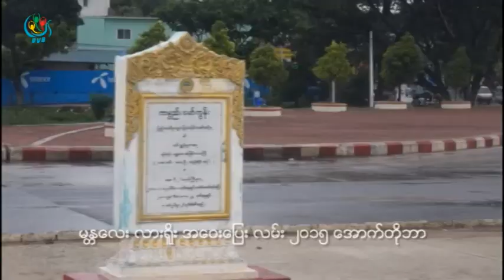DVB TV - မႏၱေလးလားရႈိး အေ၀းေျပးလမ္း ၂၀၁၅ ေအာက္တုိဘာ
ရုိက္ကူး၊ တည္းျဖတ္ - လြင္မႈိင္း